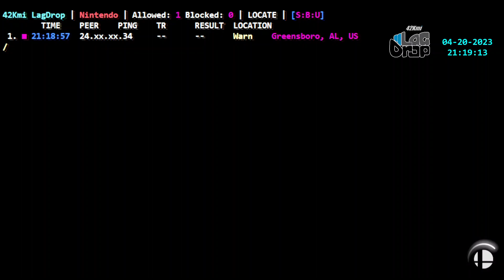2023-04-20 - Sw1fty [Greenboro, AL, US] - Confirmed Lagswitcher